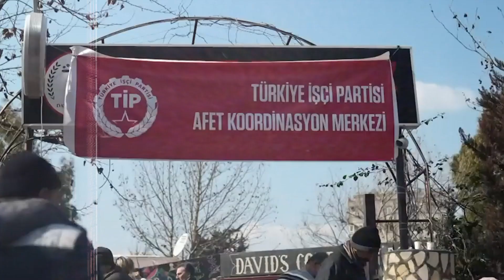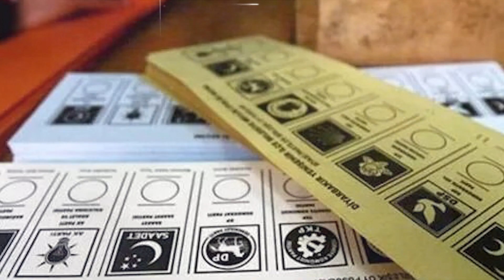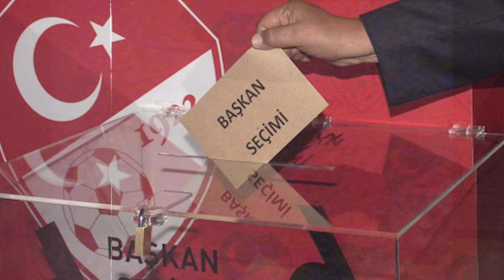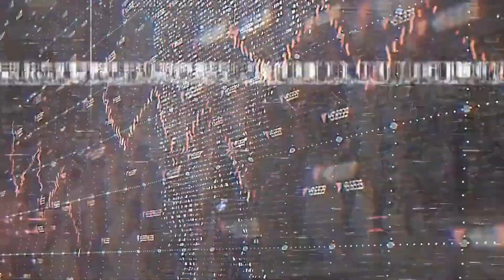بعد وديعة السعودية واتفاقية الإمارات. لماذا تعزز دول الخليج شراكتها مع تركيا في هذا التوقيت الحسا.س؟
بعد سنوات من التوتر شهدت العلاقات التركية السعودية الإماراتية تحسناً لافتاً، مع تحول أنقرة لساحة استقبال للاستثمارات من الدولتين، وتجلت أبرز مظاهر الشراكة التركية الخليجية المستجدة مؤخراً في وديعة سعودية كبيرة، واتفاقية شراكة اقتصادية بين تركيا والإمارات.

وقال الصندوق السعودي للتنمية، في بيان يوم الإثنين، 6 مارس/آذار حول الوديعة السعودية، إن المملكة العربية السعودية قررت إيداع 5 مليارات دولار في البنك المركزي التركي، واصفاً القرار بأنه "دليل على التزام السعودية بدعم جهود تركيا لتعزيز اقتصادها".

من جانبه، ثمّن وزير الخزانة والمالية التركي، نورالدين نباتي، الخطوة، وقال إنها "نتيجة إيجابية لثقة إدارة المملكة العربية السعودية بالاقتصاد التركي".

 وسبق هذا في يوم الجمعة، 3 مارس/آذار، توقيع "اتفاقية الشراكة الاقتصادية الشاملة" بين تركيا والإمارات العربية المتحدة، في مراسم افتراضية بحضور رئيسي البلدين، رجب طيب أردوغان، والشيخ محمد بن زايد، حيث أعرب أردوغان عن ثقته في رفع حجم التبادل الثنائي إلى 25 مليار دولار خلال 5 أعوام، بينما أكدت حكومة الإمارات أن الاتفاقية ستحقق مجموعة من الأهداف الاستراتيجية والطموحة.

كانت زيارة الرئيس التركي رجب طيب أردوغان للسعودية في إبريل/نيسان 2022، إيذاناً بطيِّ صفحة الخلاف بين الرياض وأنقرة، ثم زار ولي العهد السعودي الأمير محمد بن سلمان تركيا في يونيو/حزيران 2022، بينما حدثت خطوات مشابهة مع الإمارات عندما زار الشيخ محمد بن زايد رئيس دولة الإمارات تركيا في نهاية عام 2021، ثم استقبل أردوغان في أبوظبي في فبراير/شباط 2022.

الوديعة السعودية في تركيا تذهب بالعلاقة لما هو أبعد من مجرد تهدئة التوترات
رغم أن تحسن العلاقات بشكل لافت بين تركيا والسعودية والإمارات من جهة حدث خلال العام الماضي، تحديداً، ولكن كان زلزال تركيا وسوريا المدمر، مناسبة أظهرت تضامناً شعبياً وحكومياً سعودياً وإماراتياً مع المأساة التي ضربت تركيا.

وإضافة للعفوية الشعبية والمواقف الإنسانية لمسؤولي البلدين في ظل تقاليد خليجية عامة في دعم الدول المنكوبة بالكوارث، أظهر رد فعل السعودية والإمارات على الزلزال، أن الدولتين تراهنان على الاستثمار في شراكة طويلة الأمد مع أنقرة، على الرغم من حقيقة أن النقاشات حول الوديعة السعودية والاتفاقية مع الإمارات كانت جارية قبل أشهر من زلزال 6 فبراير/شباط.

الشراكة التركية الخليجية
لقاء الرئيس التركي رجب طيب أردوغان وولي العهد السعودي محمد بن سلمان خلال زيارة الرئيس التركي للسعودية في إبريل/نيسان 2022- رويترز
وجاء الزلزال الذي قال برنامج الأمم المتحدة الإنمائي إن أضراره المباشرة وغير المباشرة قد تتجاوز 100 مليار دولار، في توقيت حساس بالنسبة لأنقرة؛ حيث سبق موسم الانتخابات التركية الأصعب منذ صعود حزب العدالة والتنمية للسلطة عام 2002.

لذلك؛ تعتبر الوديعة السعودية والاتفاقية الإماراتية إشارة لا تقبل الشك حول توجه الرياض وأبوظبي لتطوير العلاقة مع أنقرة، وليس مجرد تهدئة التوترات، حسبما ورد في تقرير لمركز أسباب للدراسات السياسية والاستراتيجية.

هل هي مرتبطة بالانتخابات التركية الرئاسية؟
بالنسبة لبعض المراقبين؛ فإن خطوة الرياض تحديداً لها أجندة واضحة قبل الانتخابات الرئاسية التركية في 14 مايو/أيار، فهي تُظهر أهمية أردوغان من وجهة نظر ولي العهد السعودي، والترحيب السعودي بإعادة انتخابه لضمان مضي التفاهمات التركية السعودية قدماً، خاصة أن الإقراض السعودي لتركيا لا يأتي مع أي قيود، في الوقت الذي تشدد فيه الرياض شروط الائتمان لدول أخرى متعثرة، مثل باكستان ومصر وتونس والبحرين، يمثل بعضها حلفاء مقربين للمملكة، حسب مركز أسباب.

ويقول تقرير مركز أسباب إن القرار السعودي قبيل الانتخابات قد يشير في الوقت ذاته إلى أن الأمير محمد بن سلمان تعمد تنفيذ الاتفاق وعدم الانتظار لما بعد الانتخابات للتأكيد على أن الشراكة السعودية التركية هي شراكة بين الدولتين، ولا ترتبط بهوية الفائز في الانتخابات المقبلة.

كانت وتيرة التطبيع التركي الإماراتي متسارعة وواضحة، وبلغت حد استلام أبوظبي دفعات من صفقة طائرات من دون طيار تركية، والآن يمثل إضافة تركيا لاتفاقيات الشراكة الاقتصادية الشاملة تأكيداً من الإمارات على تمسكها الاستراتيجي بسياسة تصفير المشاكل القائمة على تعزيز الروابط التجارية مع القوى الإقليمية.